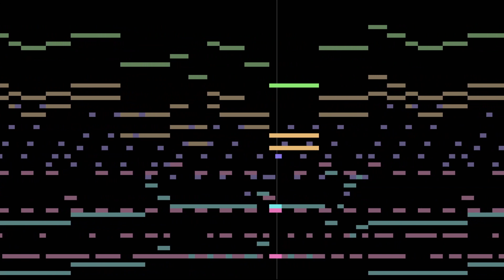INT Future Gohan Transformation (Midi Arrangement)